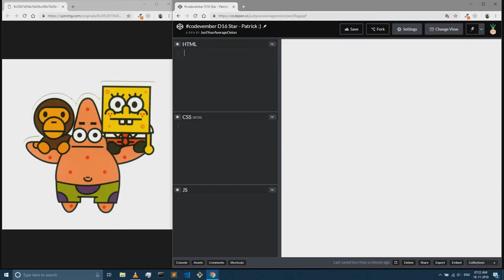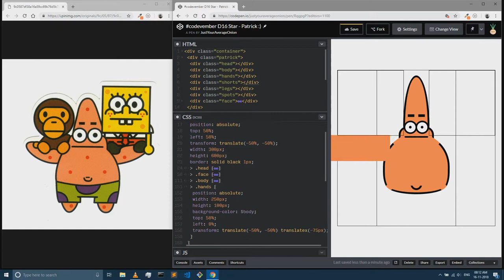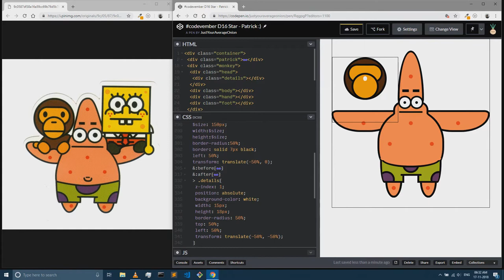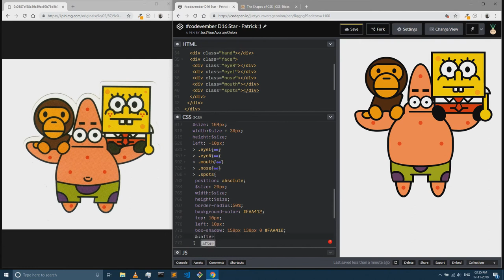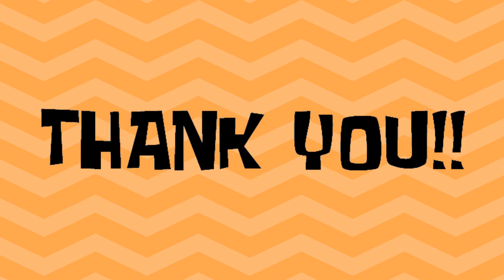Codevember - Spongebob, Patrick and Milo :)